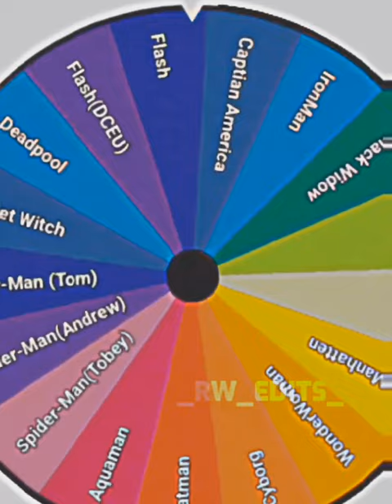THOR VS FLASH VS CYBORG VS DEADPOOL